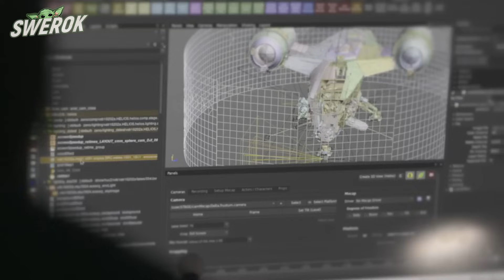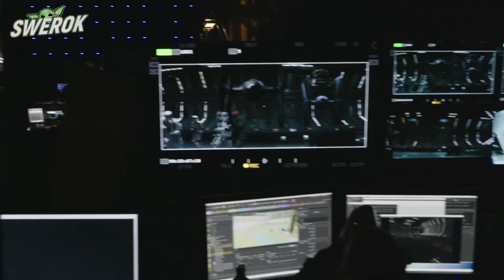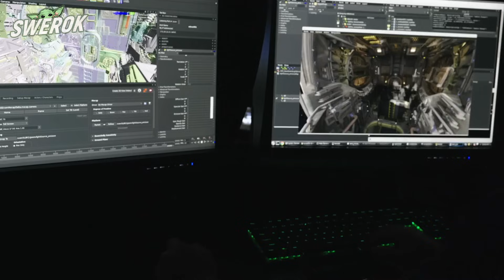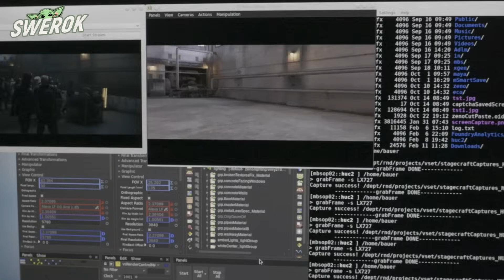The Mandalorian Final Season - NEW OFFICIAL DETAILS! | Thrawn's Return | Star Wars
Big news about the new Star Wars Movie - The Mandalorian and Grogu!